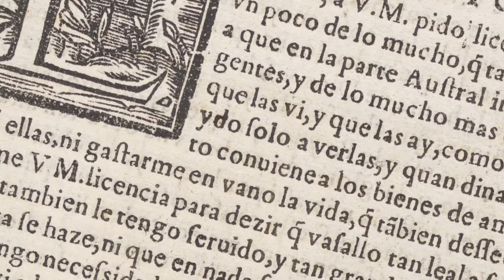Paul Brunton on Pedro de Queirós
Pedro de Queiros was a Spanish explorer fired up and possessed by wanting to find the Great South Land, the huge continent that must exist in the Southern Hemisphere in order to balance the land mass in the Northern Hemisphere, otherwise the whole world would topple over. This was an idea believed since classical times and was not finally disproven until Cook in the 1770s. It was thought that this Great South Land must have untold wealth – spices, gold and minerals.

You can find out more about The Spanish Quest for Terra Australis from the following Story:

Note: the transcript was computer generated by Youtube and may contains errors.